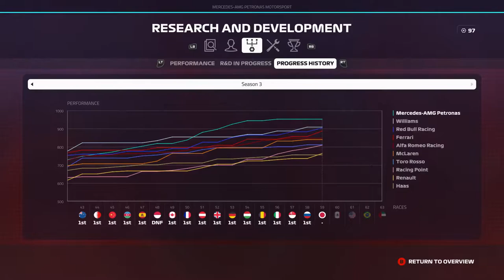VERSTAPPEN IS GRETIG!!! - F1 2019 Career #60 (F1 2019 Career Mode Nederlands/Dutch)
Mijn F1 2019 Career Mode Aflevering 60
Seizoen 3: kampioenschrapronde 17 in Japan
Console: Xbox One
Capture Card: Elgato HD60s
Editing Software: VideoPad versie 7.11
Thumbnail software: Photoshop CS6